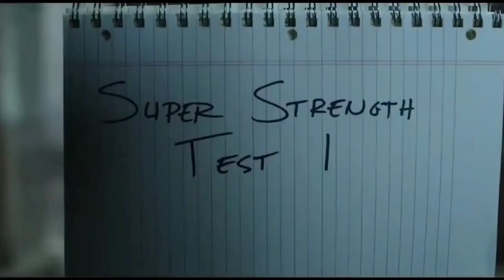Shazam vs Ghost Rider vs Superman | who Will Win?? | Battle Comparison in Hindi | Fury of the Gods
Shazam vs Ghost Rider vs Superman | who Will Win?? | Battle Fight Comparison in Hindi | Fury of the Gods

About Shazam :- Captain Marvel, also known as Shazam and the Captain, is a superhero appearing in American comic books originally published by Fawcett Comics and currently published by DC Comics. Artist C. C. Beck and writer Bill Parker created the character in 1939. Captain Marvel first appeared in Whiz Comics #2 (cover-dated Feb. 1940), published by Fawcett Comics. He is the alter ego of Billy Batson, a boy who, by speaking the magic word "Shazam!" (acronym of six "immortal elders": Solomon, Hercules, Atlas, Zeus, Achilles, and Mercury), can transform himself into a costumed adult with the powers of superhuman strength, speed, flight, and other abilities. The character battles an extensive rogues' gallery, most of them working in tandem as the Monster Society of Evil, including primary archenemies Black Adam, Doctor Sivana and Mister Mind. Billy often shares his powers with other children, primarily his sister Mary Batson and their best friend/foster brother Freddy Freeman, who also transform into superheroes and fight crime with Billy as members of the Marvel Family, also known as the Shazam Family.

Based on comic book sales, Captain Marvel was the most popular superhero of the 1940s, outselling even Superman.[2][3] Captain Marvel was also the first comic book superhero to be adapted to film, in a 1941 Republic Pictures serial, Adventures of Captain Marvel, with Tom Tyler as Captain Marvel and Frank Coghlan, Jr. as Billy Batson.

DC's revival of Shazam! has been adapted twice for television by Filmation: as a live-action 1970s series with Jackson Bostwick and John Davey as Captain Marvel and Michael Gray as Billy Batson and as an animated 1980s series. The 2019 New Line Cinema/Warner Bros. film Shazam!, an entry in the DC Extended Universe, stars Zachary Levi as Shazam and Asher Angel as Billy Batson. Levi and Angel are set to return for the sequel, Shazam! Fury of the Gods, in 2023.

About Ghost rider -  Ghost Rider is the name of multiple antiheroes and superheroes appearing in American comic books published by Marvel Comics. Marvel had previously used the name for a Western character whose name was later changed to Phantom Rider.

In May 2011, Ghost Rider placed 90th on IGN's "Top 100 Comic Book Heroes" list.[1] Nicolas Cage starred as the Johnny Blaze incarnation of the character in the 2007 film Ghost Rider and its 2012 sequel, Ghost Rider: Spirit of Vengeance. Gabriel Luna and Tom McComas portray the Robbie Reyes and Johnny Blaze incarnations in the fourth season of the Marvel Cinematic Universe (MCU) television series Agents of S.H.I.E.L.D.
About Dr Strange - Doctor Stephen Strange is a fictional character appearing in American comic books published by Marvel Comics. Created by Steve Ditko, the character first appeared in Strange Tales #110 (cover-dated July 1963). Doctor Strange serves as Sorcerer Supreme, the primary protector of Earth against magical and mystical threats. Strange was introduced during the Silver Age of Comic Books in an attempt to bring a different kind of character and themes of mysticism to Marvel Comics. In live-action adaptations, the character was first portrayed by Peter Hooten in the 1978 television film Dr. Strange. Since 2016, Benedict Cumberbatch has portrayed the role of Stephen Strange in the Marvel Cinematic Universe.

In live-action adaptations, the character was first portrayed by Peter Hooten in the 1978 television film Dr. Strange. Since 2016, Benedict Cumberbatch has portrayed the role of Stephen Strange in the Marvel Cinematic Universe.

About Superman - Superman is a superhero who appears in American comic books published by DC Comics. The character was created by writer Jerry Siegel and artist Joe Shuster, and debuted in the comic book Action Comics #1 (cover-dated June 1938 and published April 18, 1938).[1] Superman has been adapted to a number of other media, which includes radio serials, novels, films, television shows, theater, and video games.

Superman is the archetype of the superhero: he wears an outlandish costume, uses a codename, and fights evil with the aid of extraordinary abilities. Although there are earlier characters who arguably fit this definition, it was Superman who popularized the superhero genre and established its conventions. He was the best-selling superhero in American comic books up until the 1980s